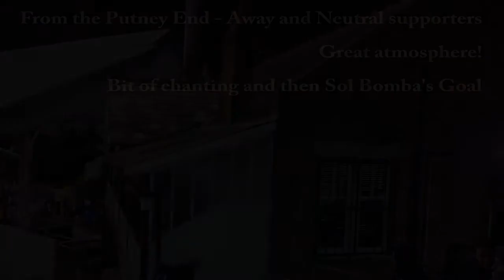Sol Bamba Scoring for Leeds against Fulham 18th March 2015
Championship game at Craven Cottage. (Short clip with Slo-mo bit at the end!)

Sol Bamba scoring Leeds' second goal of the evening - I just thought I would try and video a bit and by chance caught the goal!

Fulham had their chances, they didn't take them plus Silvestri was on fine form.

Great night - nice ground, will go there again.